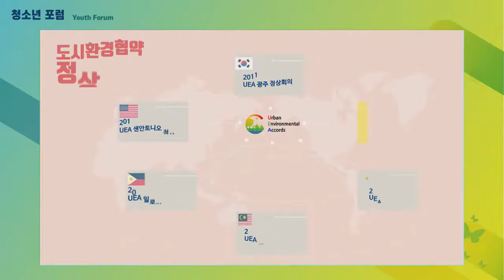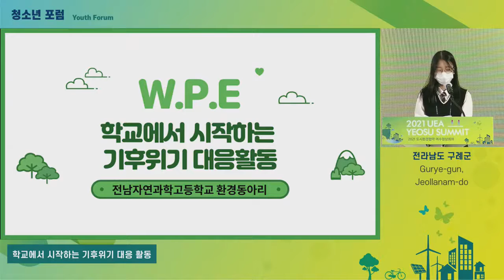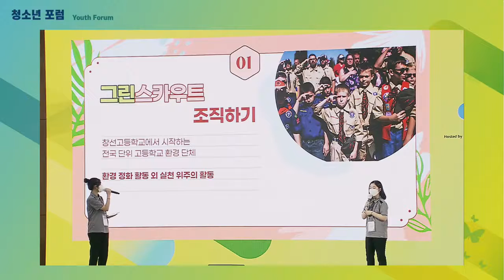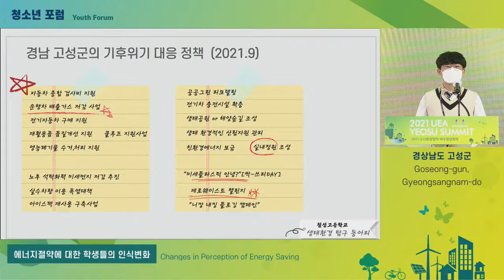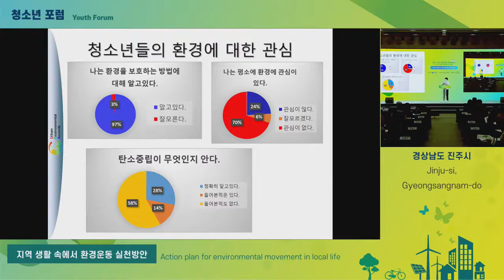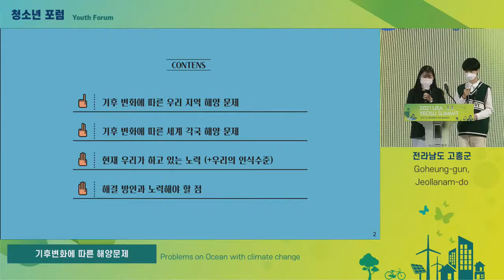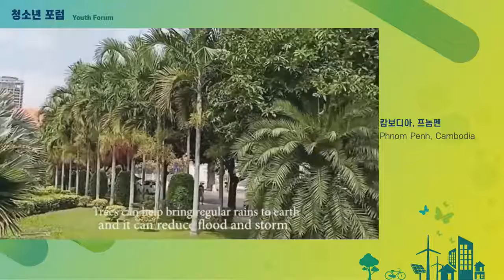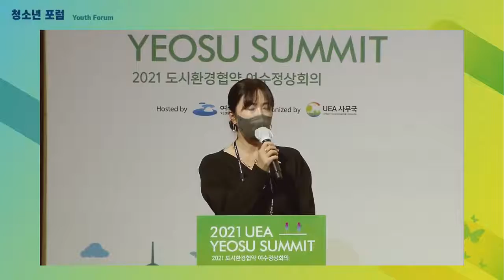2021 UEA YEOSU SUMMIT Breakout Session Youth Forum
2021 UEA YEOSU SUMMIT

Theme: Sustainable Cities through Realizing Net Zero
Date: 29 September ~ 1 October, 2021
Hosted by Yeosu City
Organized by UEA
[Breakout Session] Youth Forum
Time/Date 10:00 ~ 12:00 / 29 September (KST, UTC +9)
Host: Yeosu City
Organizer: UEA Secretariat
Supporter: Korea Carbon Hunters Association